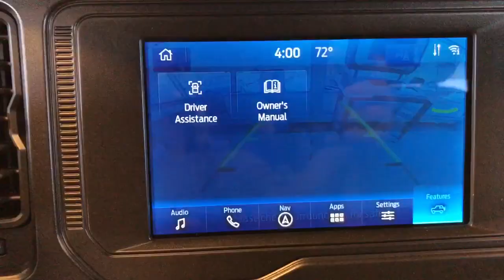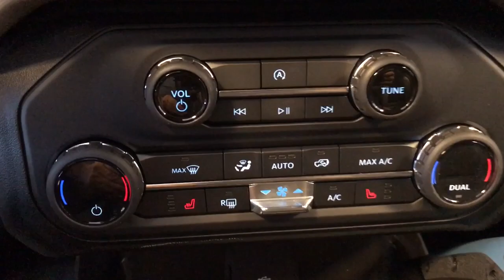2021 Ford Bronco near me Highland Park, Arlington Heights, Skokie, Libertyville, Glenview, IL T25984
Cactus Gray New 2021 Ford Bronco available near me in HIghland Park, Illinois at Highland Park Ford. Servicing the Arlington Heights, Skokie, Libertyville, Glenview, IL area.

CALL OUR SALES DEPARTMENT TODAY TOLL FREE AT 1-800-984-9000 TO GET ALL THE DETAILS ON THIS VEHICLE AS WELL AS INFORMATION ON ALL THE INCENTIVES AVAILABLE! We are not responsible for any typos or errors on the information provided here. Price does not include applicable tax, title, license,$25.00 optional ERT fee, and $299.00 documentation fee. THIS IS NOT FOR SALE, IT IS FOR SHOW ON THE SHOWROOM FLOOR ONLY